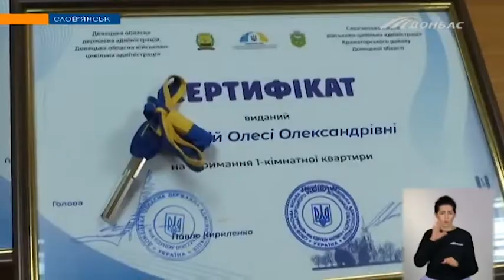27 родин переселенців отримали ключі від квартир у Слов'янську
Житло придбали у комунальну власність міста за 60 мільйонів гривень. Звідки взяли гроші? Та як визначали тих, хто одержить омріяні квадратні метри?